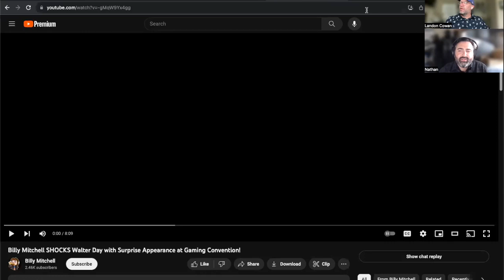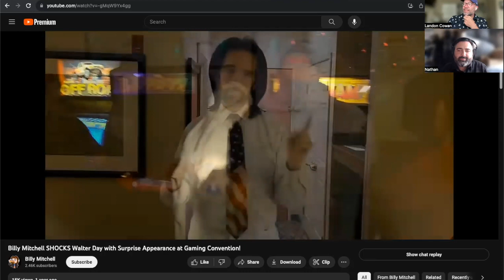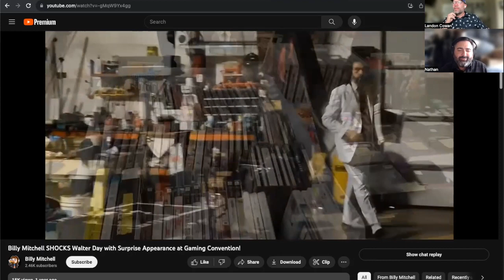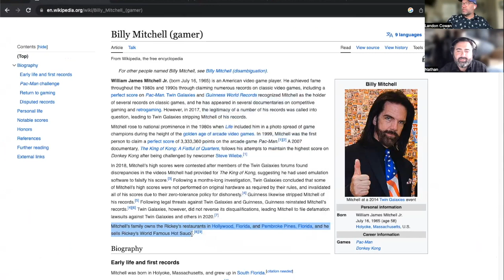Nathan and Landon: Research Business Jesus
Good news! We heard back from Amazon regarding our incredible pet subscription idea.

Bad news - they weren’t interested. But hope is not lost! Hungover Landon and intrepid Nathan are on a mission to enlist the perfect person to bring our dream business to life.

BUSINESS JESUS.